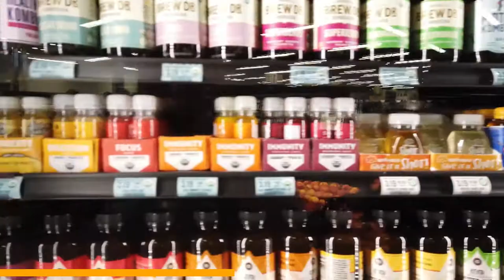Sol-ti Demo @Publix GreenWise in Florida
Thank you @publix @greenwisemarket for having our Founder & CEO @ryneodonnell in store this weekend sampling Sol-ti ☀️ Our entire Team appreciates your support & partnership 🙏🏽 Huge thank you to @celestialfrequenciess for setting up & sharing our SuperShot & SuperAde Line at this organic, natural, specialty store in Boca Raton 🧡 Shout out to our awesome marketing team for this quick video edit turnaround 🙌🏽 Swipe left for full video 📹 Let Yourself Shine ☀️